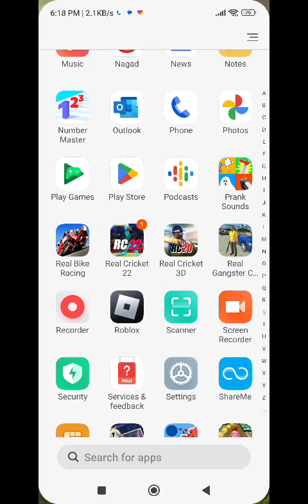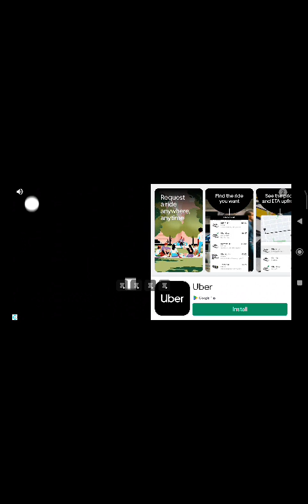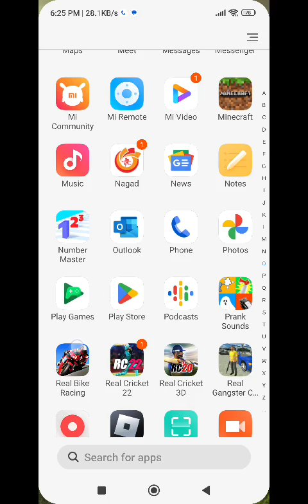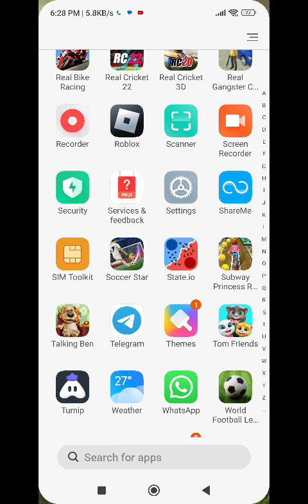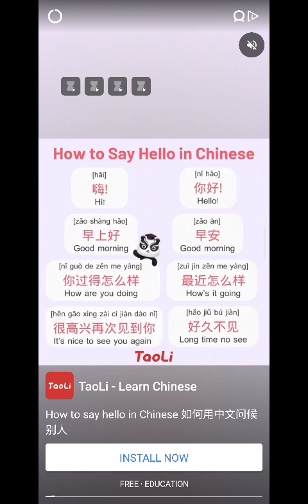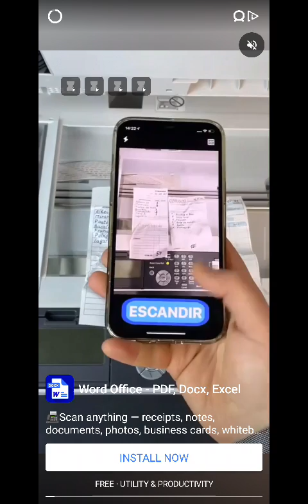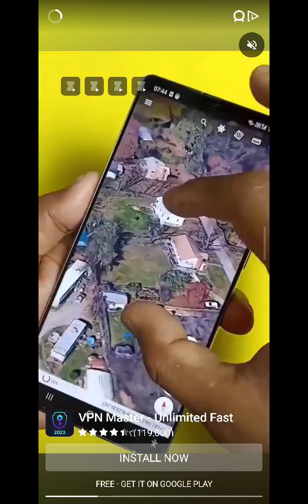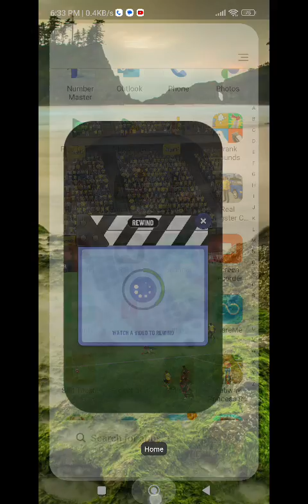Bike ride game , Foodboll game 🎮 play part 1.